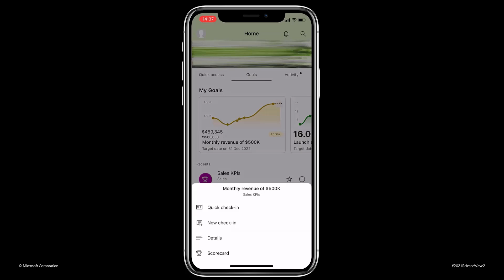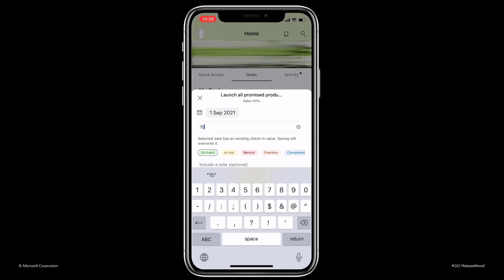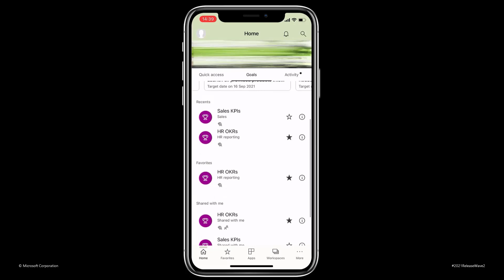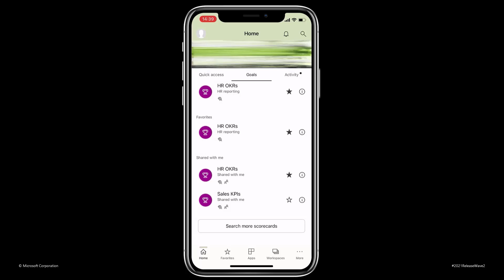Track your business Goals on the go, from the Power BI Mobile app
In this feature overview video series, we highlight new capabilities included in the latest update to Microsoft Power BI.

Empowers business users to track and update their goals on the go.

Feature summary:
Power BI goals is a brand new capability aimed at streamlining the process of creating, tracking, and analyzing data goals.
Goals in the Power BI mobile apps allow business users to track and update their goals on the go. Goals can be powered by data coming from one or more Power BI report and spanning different workspaces. Business users will be able to view entire scorecards, and closely monitor and update goals assigned to them directly from the app.
The GA for goals will include a set of new capabilities focused on automation, enterprise readiness, customization, and accessibility.